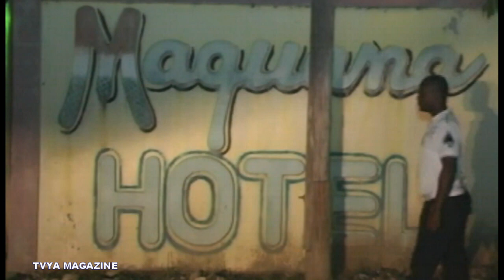TOUT MOUN AP BRASE (ÉPIZOD # 1)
@tvyamagazine SAKAP BRASE KONSA-A